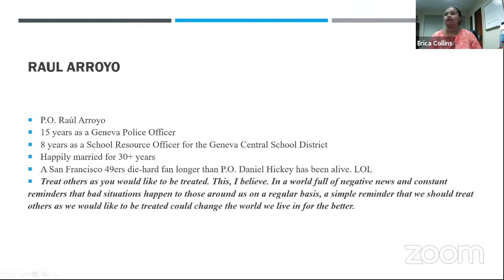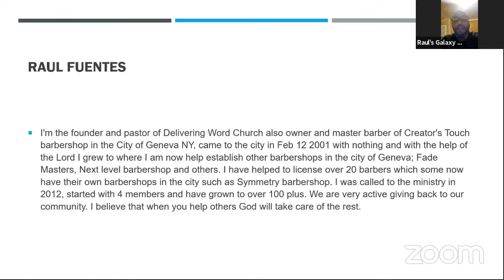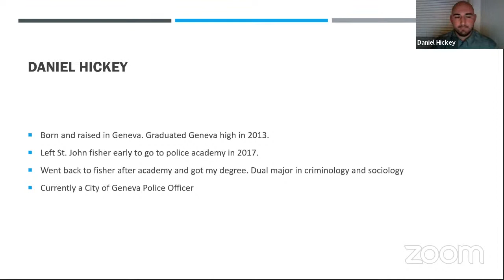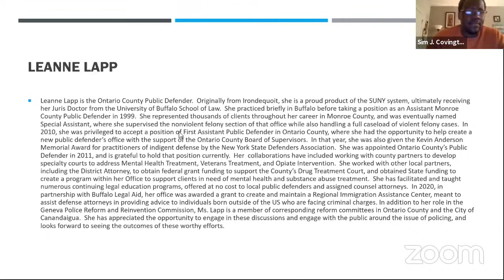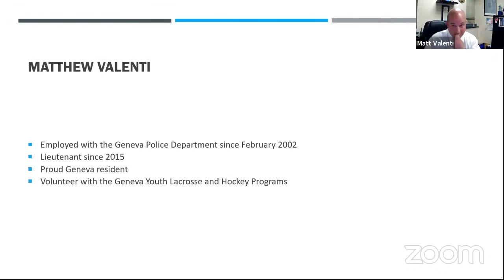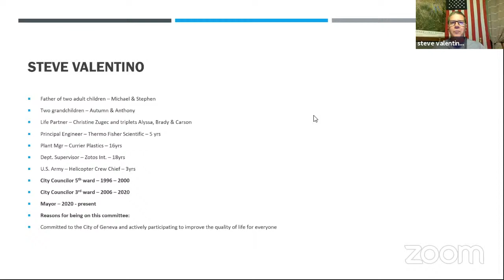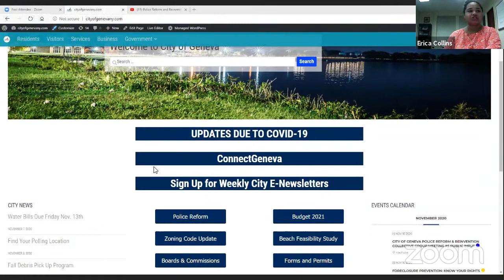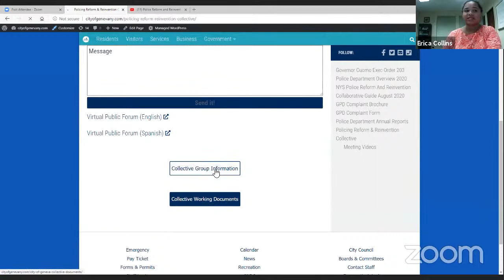Police Reform and Reinvention Collective Meeting 5